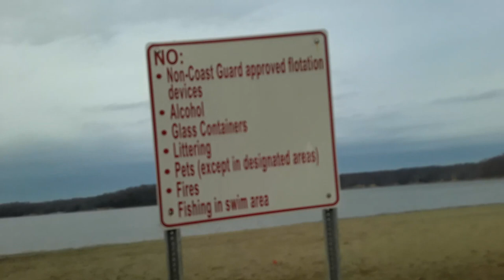At East Fork State Park At The Lake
At East Fork State Park